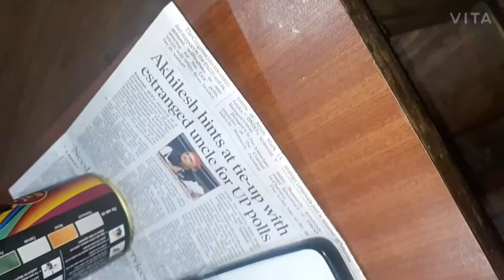MY FIRST COSTUMING VIDEO ( my dad's phone case )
so guys I just wanted to do these things from so long and I just did it and uploaded I hope u all like it.  something same like this coming soon about customizing .

Instagram accounts